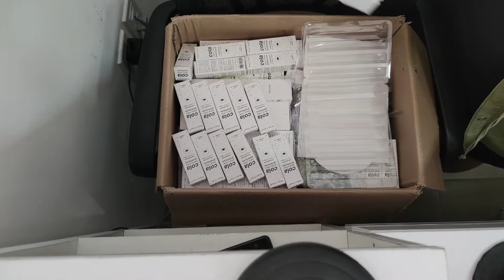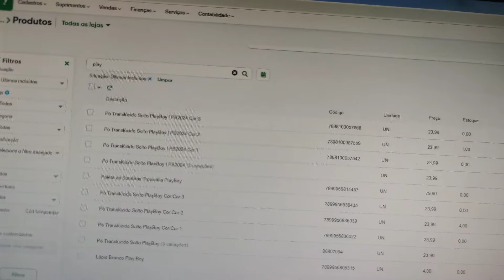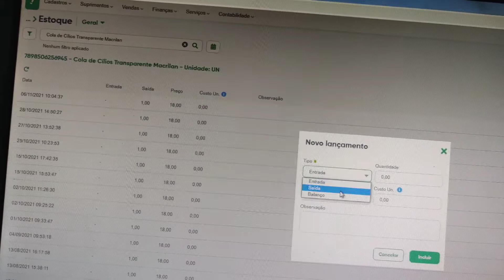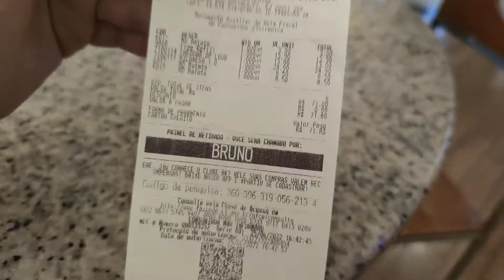Vlog do Final de Semana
Vlog é um dos vídeos que vocês mais amam aqui no canal, então estou compartilhando um pouco do final de Semana com vocês!